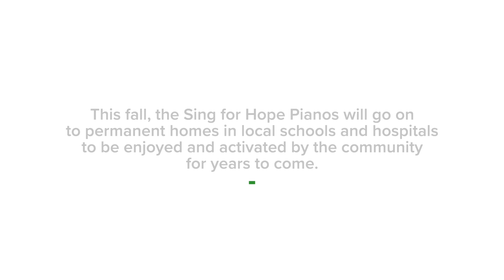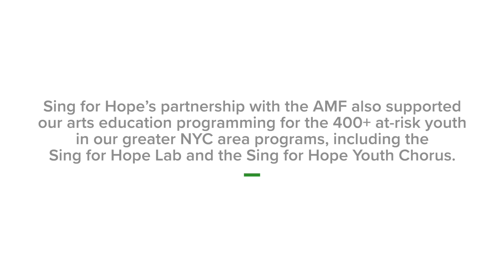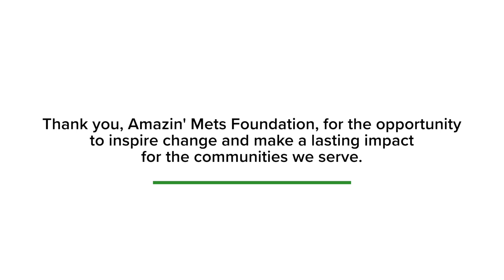Sing for Hope’s Amazin’ Year with the Amazin’ Mets Foundation